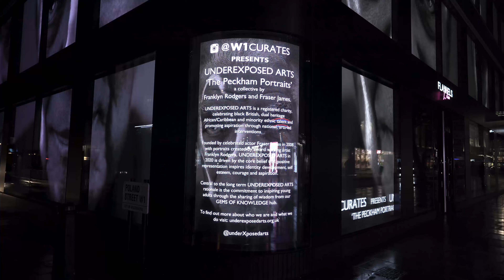W1 Curates X Underexposed Arts